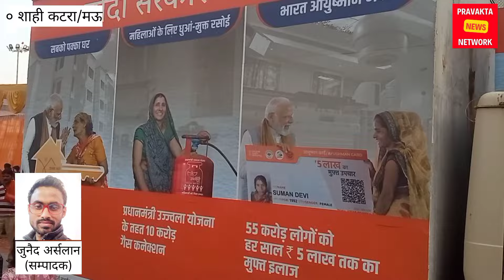विकसित भारत संकल्प यात्रा का असर, शहर में आया नज़र!